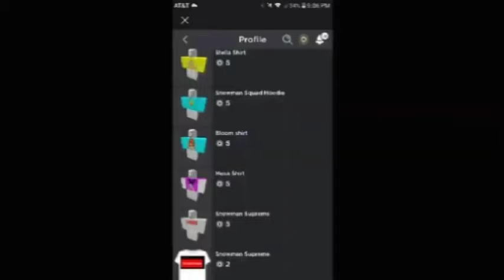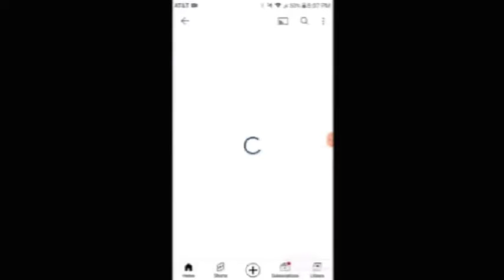ROBLOX Brookhaven 🏡RP Funny Moments (ROBBERY) MEMES!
welp it's ROBBERY time

What is Brookhaven?
Brookhaven the most popular game on the website and a roleplaying game with different buildings and locations that would be found in a town, including a store, church, school and playground. ... Most in-game items, houses and vehicles are free and are available as soon as the player joins the game.